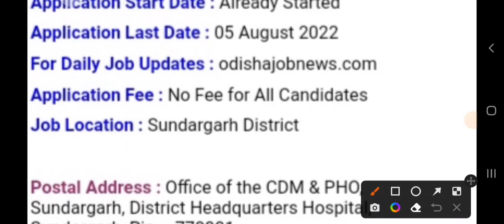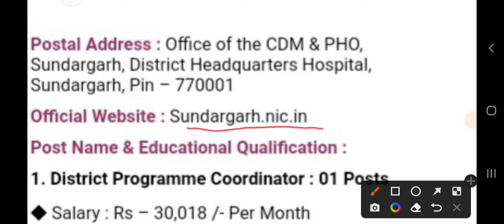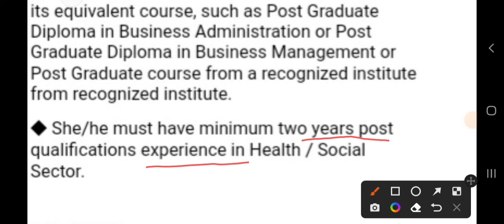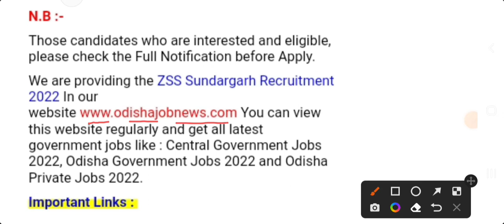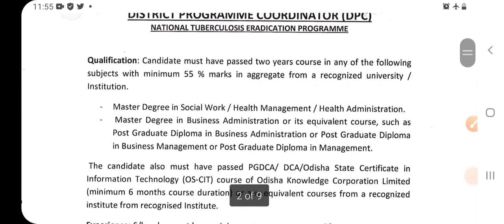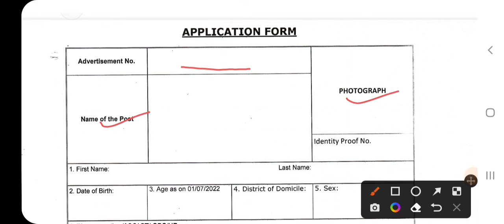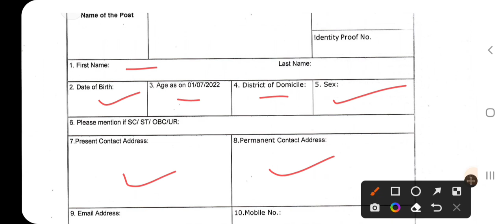sundargarh district job/ଜିଲ୍ଲା ସମିତି ତରଫରୁ ନିଯୁକ୍ତି/ odisha health department vacancies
Job information
 news updates

Current affairs
Job information